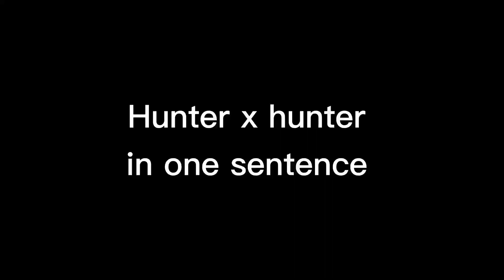hxh in one sentence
u can cry again